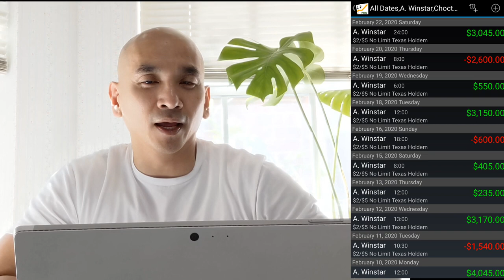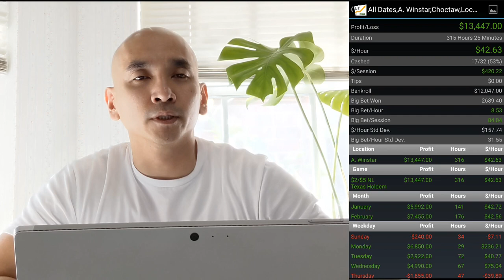Poker & StartUp Life VLOG #32: We Have Some Swingy Sessions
We have two massive swingy sessions to end the week with a little more profit.

Before we take a break from our vlog for a business trip, we discuss vitality to touch up on last week's topics of effort and discipline.

Follow me in my 2020 Dedication to using Poker to Mentally Train myself if you:

-Need an Anchor of Motivation to work on yourself.
-Want to be both Physically and Mentally tougher.
-Have failed in the past to stay disciplined; because you don't know how.

Everything I show you will be systematic and practical. Nothing that you cannot achieve on your own, anywhere you currently are, with a little discipline and motivation.

Here is the boat, there is paradise. You must row yourself there to know it; the journey will be joyful.

My Name is Thanh (Tommy) Ho and I am a former 2x PokerStars SuperNova Elite, earning it by playing up to 24-Tables simultaneously. I have played over 5 Million Hands Online, and well over 7500 hours of Live Poker, mainly 2/5 NLH.

If you enjoy my content and wish to support me, you can do so by just using our app or spreading the word about it; PPH.Poker The app is my 5th attempt at a Startup; it will be a good one.